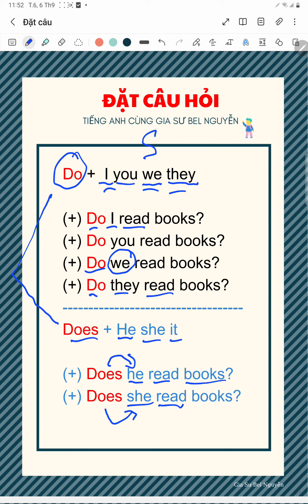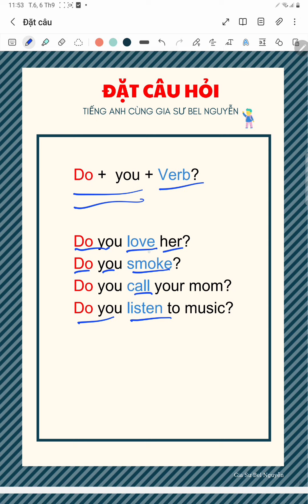Cách đặt câu tiếng Anh